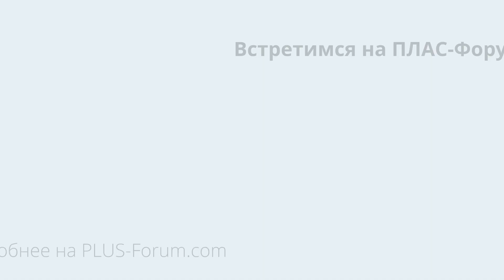Интервью: Ольга Чудина, руководитель казначейcтва, Korzinka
21-22 ноября 2023 года в Ташкенте состоялось знаковое мероприятие: Международный ПЛАС-Форум «Retail Central Asia»
• Партнеры: M Cosmetic; UZUM Market;

• Partners: M Cosmetic; UZUM Market;